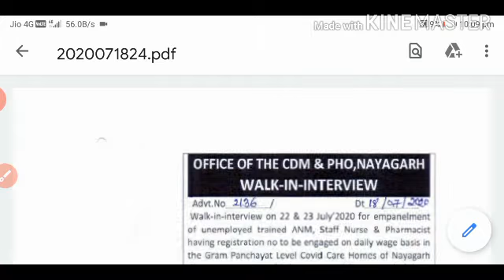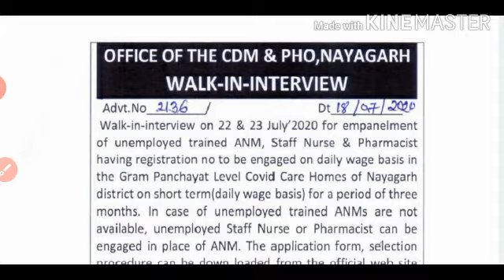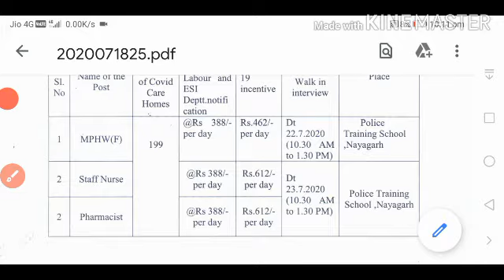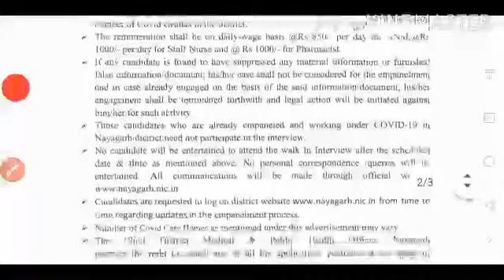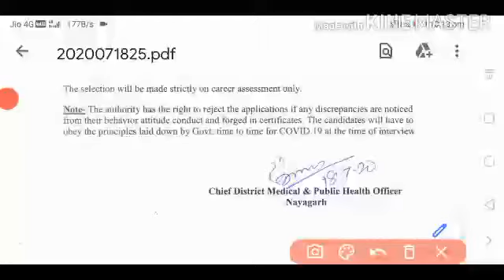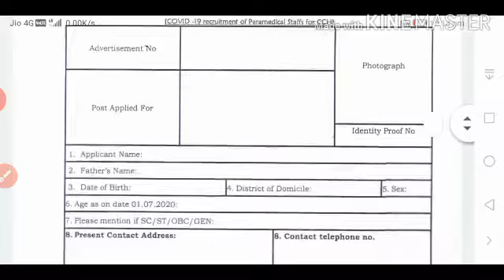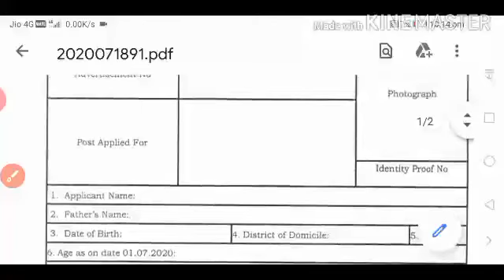Medical Staff Requirments 2020||Odisha job today||Odisha Daily job update 2020